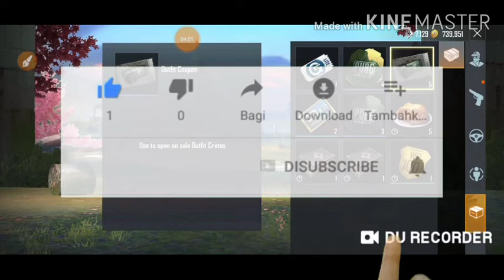Pubg Lite B.S dress ki bhabe Navy tar system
PUBG LITE 6 Groupon settings